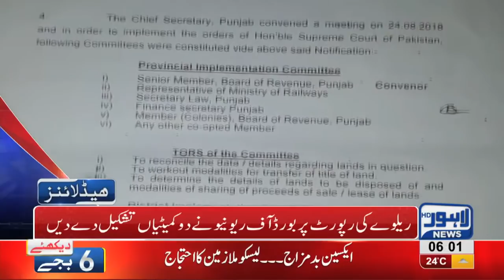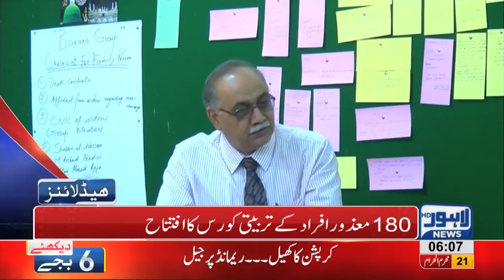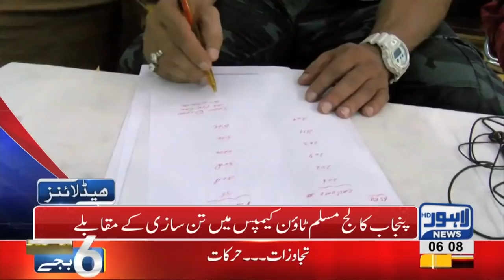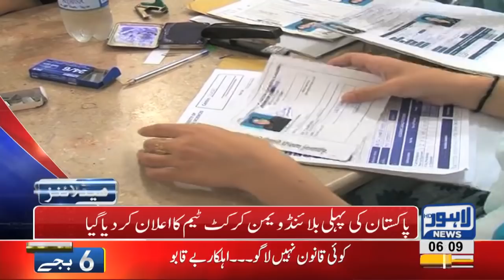06 AM Headlines Lahore News HD - 02 October 2018